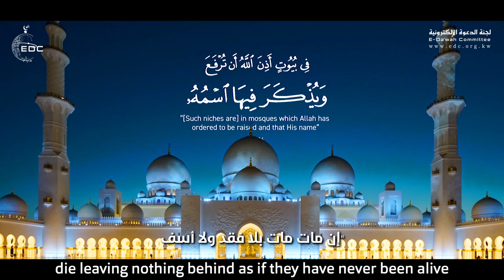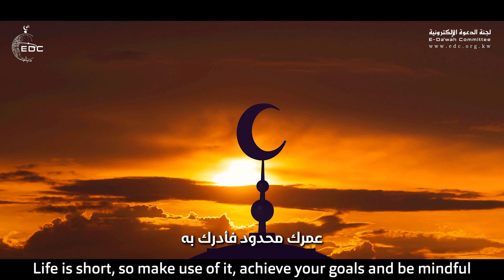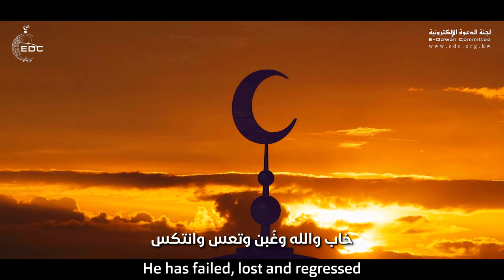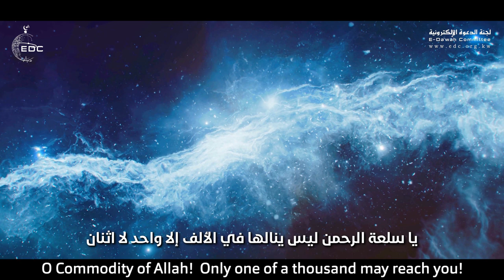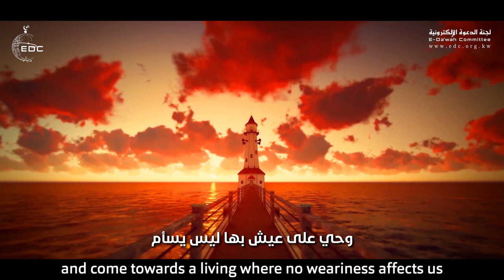أكبر خطأ في حياتك ألا تحدد وجهتك || الشيخ علي بن عبدالخالق القرني Choose Your Destination